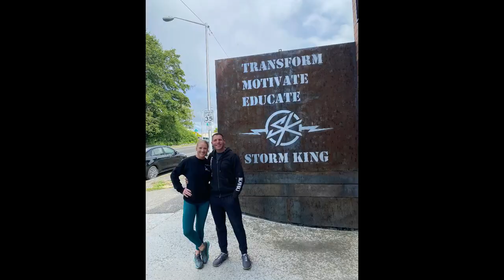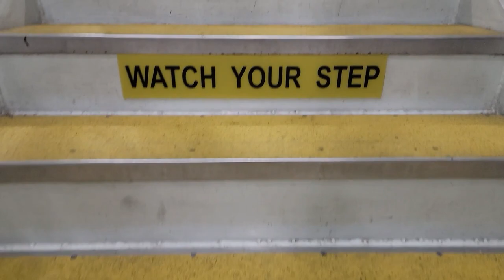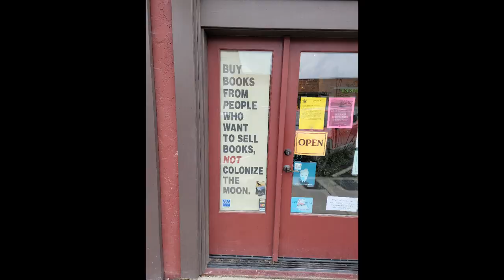Exploring San Juan Island & Snug Harbor Resort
Follow us as we explore San Juan Island and Snug Harbor Resort. This video will be broken into 2 parts.
In this video we explore the San Juan Island, check-in and explore Snug Harbor Resort, and go Whale Watching.

0:00 – Trip intro
0:45 – About Sean And Dawn
2:20 – Arriving in Port Townsend
4:18 - San Juan Ferry Crossing
8:42 – Arriving at Snug Harbor Resort
12:24 – Maya’s  Legacy Whale Watching